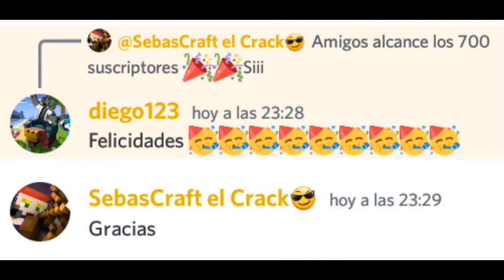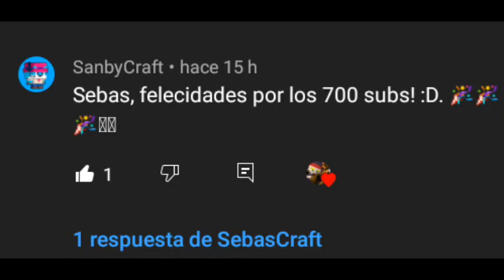🎮👍Especial 700 Suscriptores👍🎮Agradecimientos:Alex.13,Maxlop,DiegoCM,SanbyCraft y Ranaa😀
Gracias por los 700 suscriptores nunca hubiese logrado este logro sin ustedes gracias ☺ :D